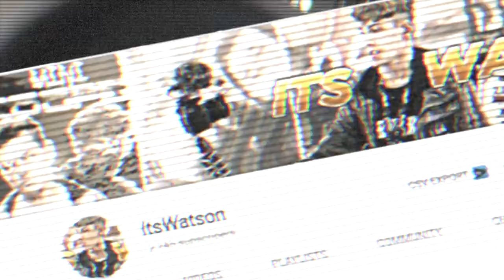THE £10 BATHTUB MODIFICATION *INSANE*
Hey guys and welcome back to another vlog, In todays vlog i showcase something that is just LEGENDARY and out of this WORLD!!! :)

MESSAGE TO YOU GUYS!
I have a massive passion to create videos about my life and love to entertain people. Hope you all enjoy my content, thanks for stopping by, and i will catch you all in my next vlog. :-)

 ►PC Specs:
AMD A6-6400K APU BLACK EDITION (@ 4.20Ghz),
MSI GeForce GTX 1050 ti Graphics card,
16GB RAM,
2TB Internal SSD,
500GB Internal HDD

 ►Camera Equipment:
CAMERA - Canon 700D
MICROPHONE - Rode VideoMicro/ Rode VideoMic PRO
ACCESSORIES - Joby GorillaPod 3K Kit, Manfrotto Pixi